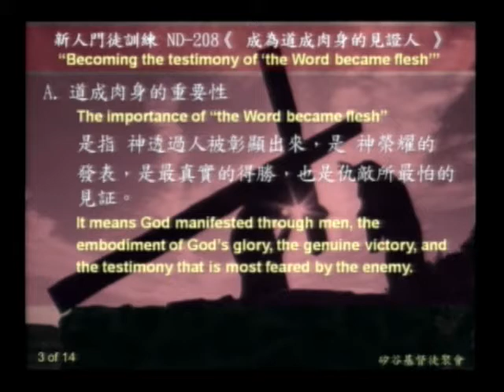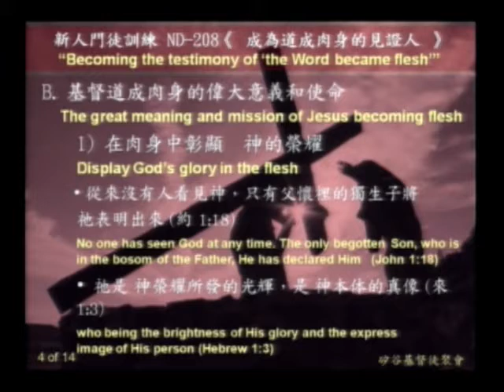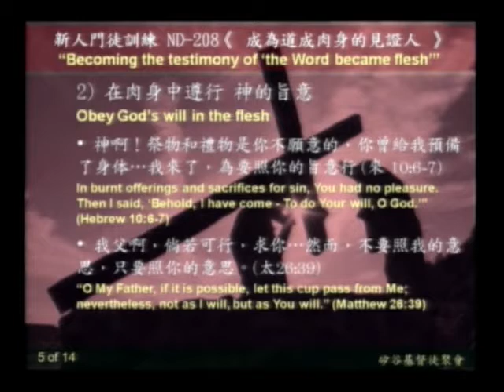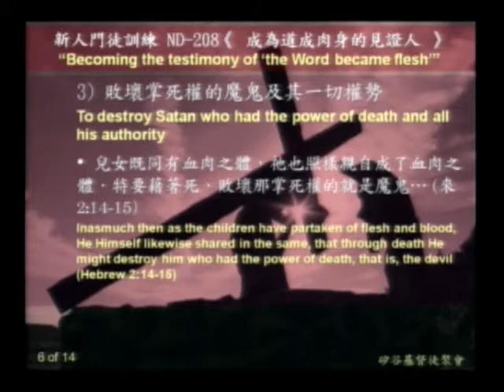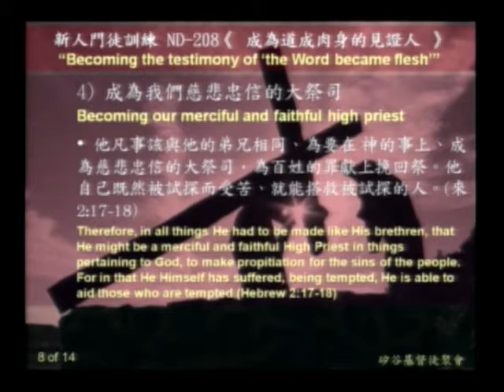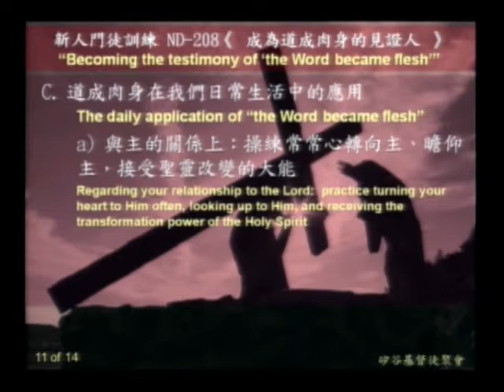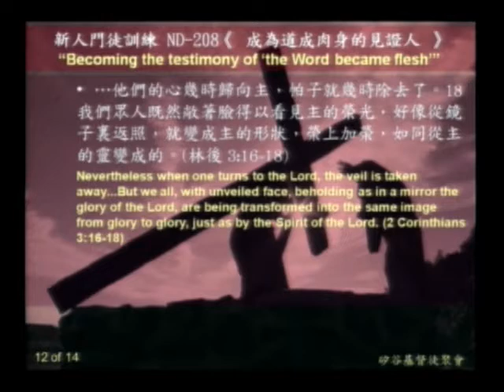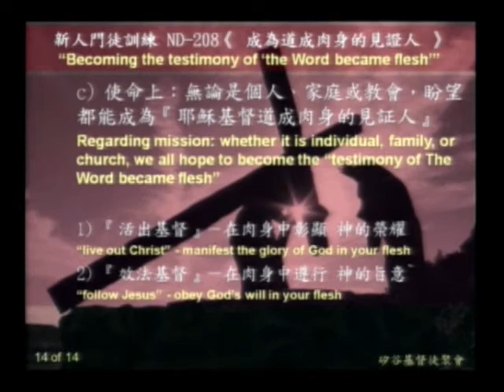新人門訓ND-208：成為道成肉身的見證人